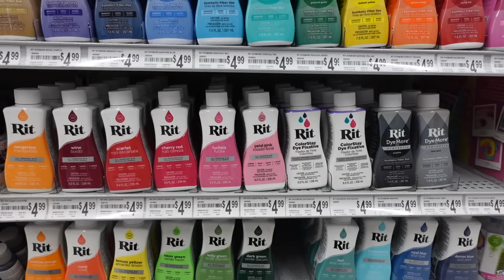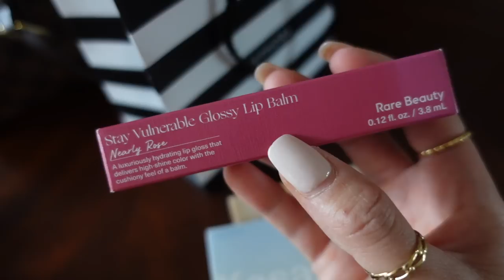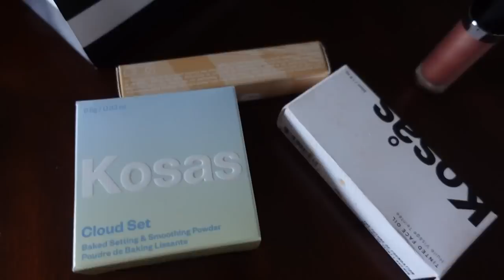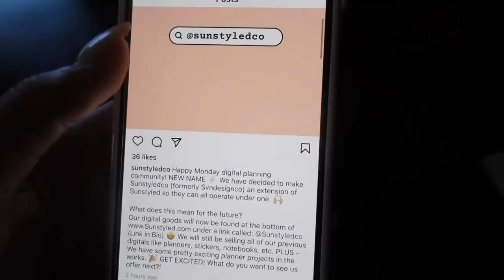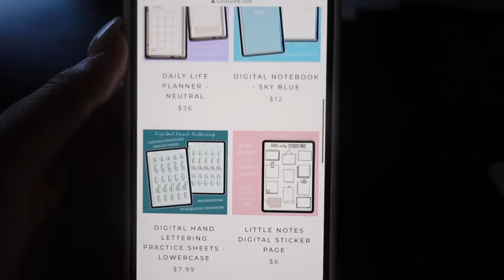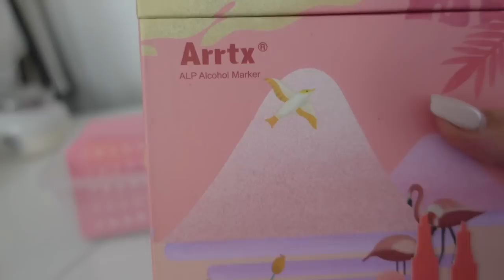VLOG: Fitness updates, Sephora haul, Trying Kosas tinted face oil + wear test, Michaels, Etc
Another day another vlog! :) Hope you guys have been loving these frequent uploads! ⚡️

Marc Jacobs Liquid Eyeshadow
RARE Beauty Glossy Lip Balm
Kosas Tinted Face Oil Foundation
Kosas Concealer
Kosas Cloud Set Powder
Pink Gymshark Crop Top
Cheetah Gymshark Leggings
Tortoise Eyeglasses
Amazon Markers